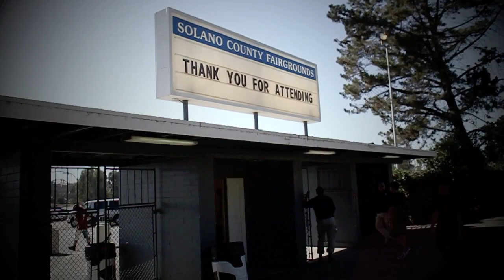Hellaflush XIII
Some clips I threw together from Hellflush in Vallejo.